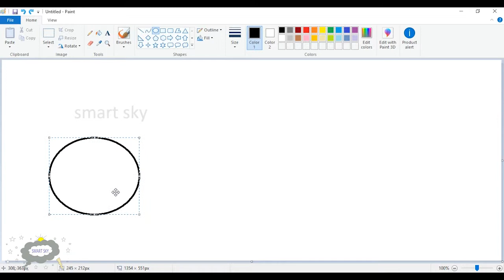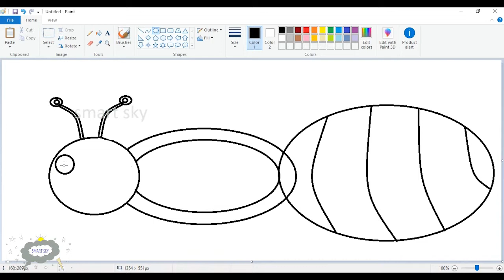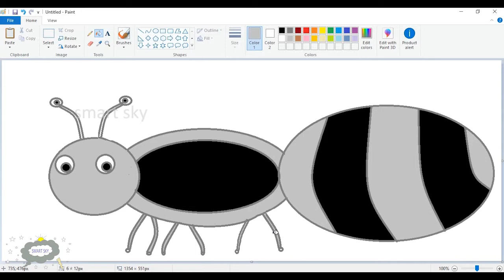How to draw ant || MS PAINT || smart sky